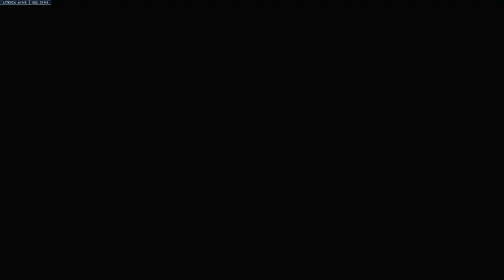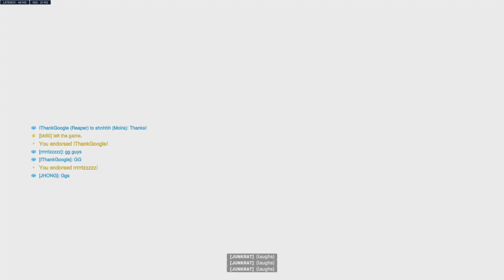Latinas in Greece!